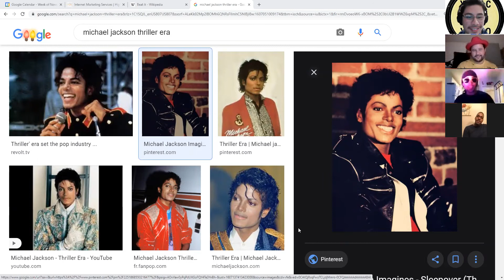The XY In Sexy 16 - Michael Jackson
The Xotic Yeyo guys dive into their top 4 Michael Jackson hits, their influence and their legacy. Follow our page, and interact with the XY made Michael Jackson Spotify Playlist by adding your favorite Michael Jackson songs to the list. Collaborate on our Michael Jackson mix-tape and let us know which song you add-- share it with us in the comments. You could win some cool YeyoSwag .

The King of Pop. What more can I say? No one did it like Michael - the performer, the vocalist, the ultimate communicator of musical ideas, the dancer, the prodigy. This man could do it all. MJ is such a legend that we did not bother to try and pick a winning song - to do so would be an impossible task. So we settled on sharing our love of 4 amazing tracks.

Check out the songs that they discuss, and tune in to future podcasts to discover or rediscover some of history's greatest tracks.

Thank you to RKALVER Media for Editing the podcast.